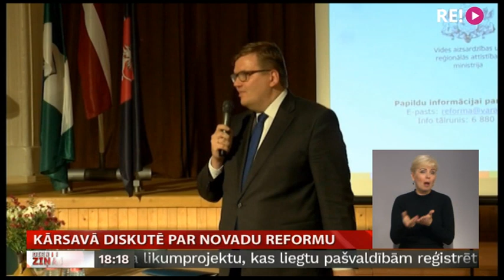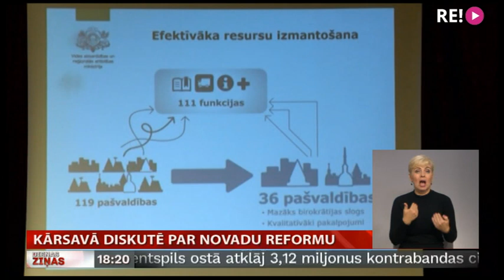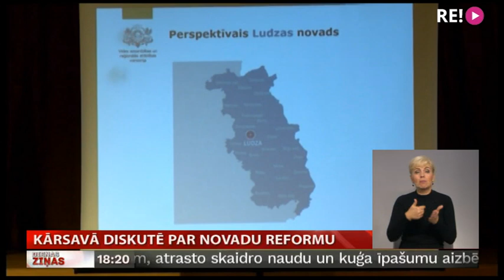Kārsavā diskutē par novadu reformu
Jau divus mēnešus norisinās vides aizsardzības un reģionālās attīstības ministra Jura Pūces tikšanās ar novadu iedzīvotājiem, lai skaidrotu novadu reformu. Jautājumu joprojām ir daudz. Arī Kārsavas puses iedzīvotājiem, kuru novadu plānots pievienot Ludzas novadam. Vairāk –  Latgales reģionālā televīzija